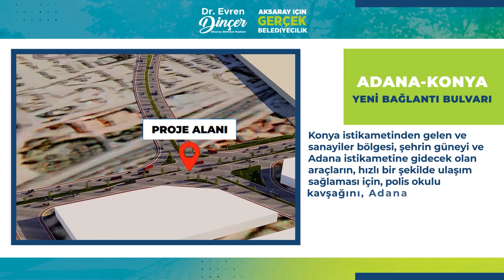Adana-Konya Yeni Bağlantı Bulvarı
Konya istikametinden gelen ve sanayiler bölgesi, şehrin güneyi ve Adana istikametine gidecek olan araçların, hızlı bir şekilde ulaşım sağlaması için, polis okulu kavşağını, Adana yoluna yeni bulvarla bağlıyoruz. Şehirlerarası yolların birbirine bağlanması projesi ile konforlu ve akıcı bir ulaşım hedefliyoruz.